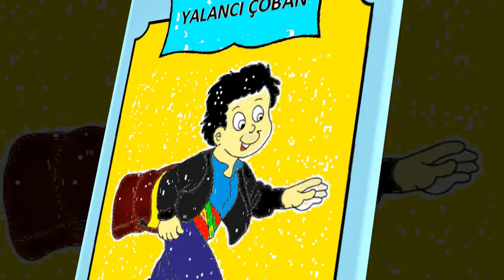Yalancı Çoban Masalı